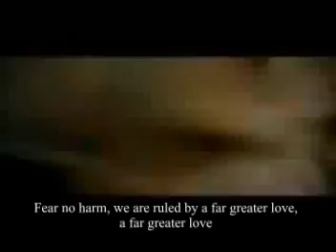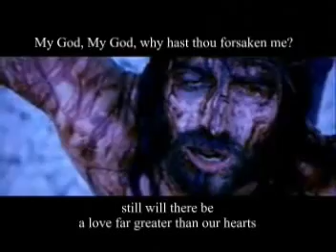Far Greater Love music video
How great is the love of the Lord for us.
Watch Passsion of Christ in Far greater love music background.